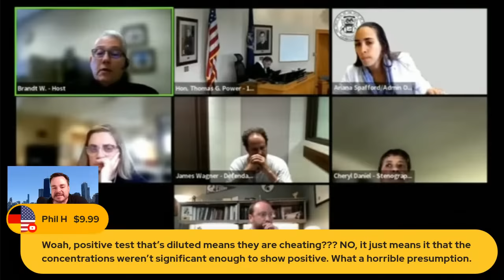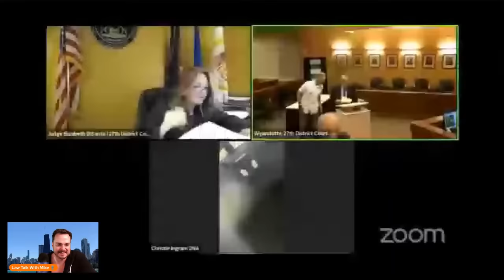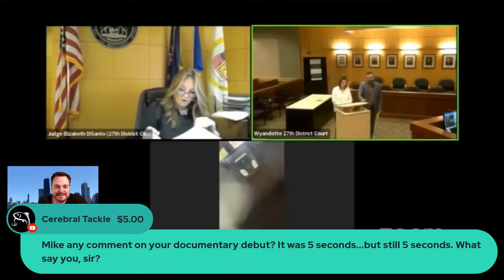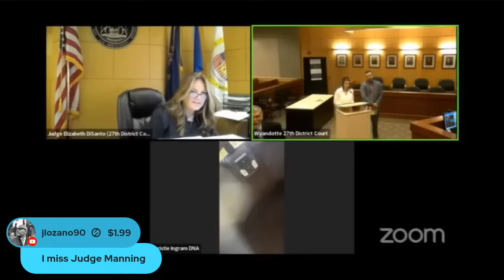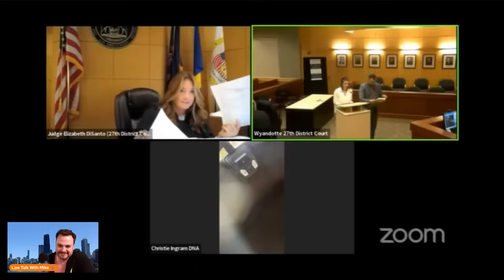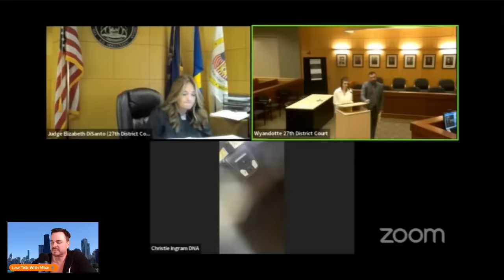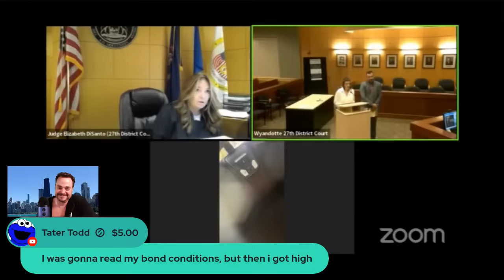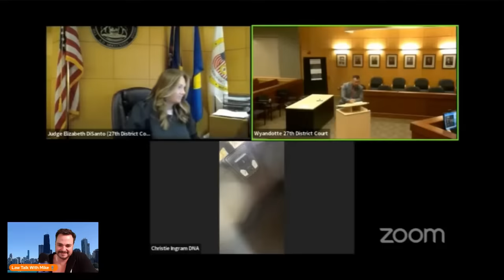Set Up And Tiffle Tuffle!